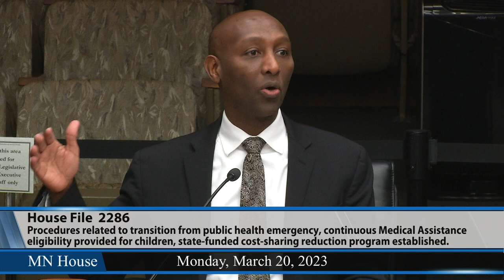House Ways and Means Committee 3/20/23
00:38 - HF1278 (Pelowski) Disaster assistance contingency account funding provided, and money appropriated.
03:42 - HF2286 (Noor) Commissioner of Human Services procedures established related to transition from public health emergency, continuous Medical Assistance eligibility provided for children, and money appropriated.